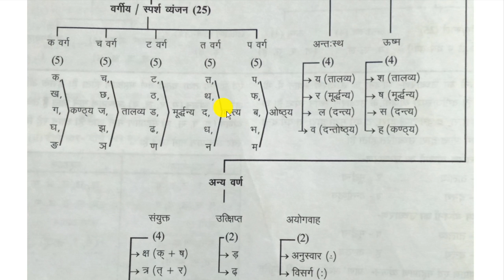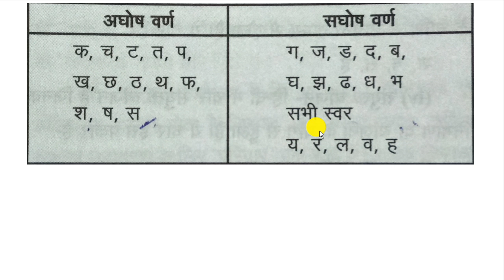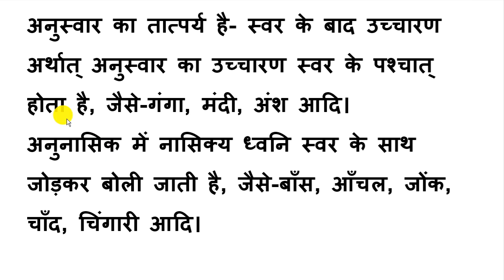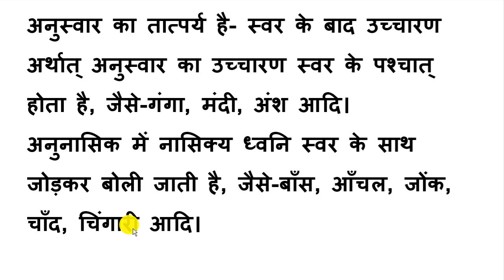uptet 2020 | hindi vyakaran varn | super tet | vyanjan | anuswar and anunasik | sparsh vyanjan